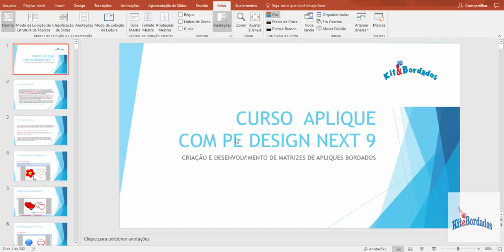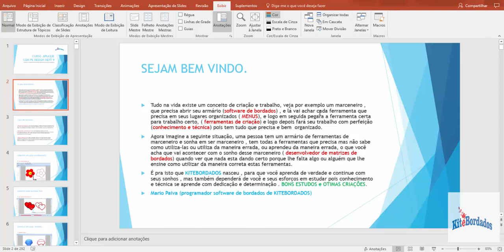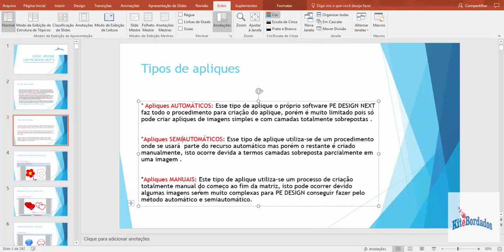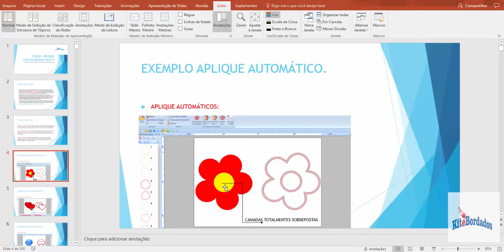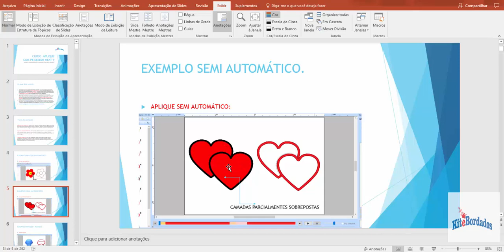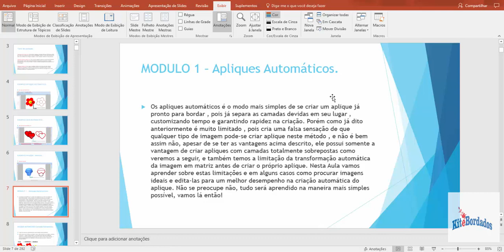Tipos de Apliques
TIPOS DE APLIQUE PE DESIGN NEXT.